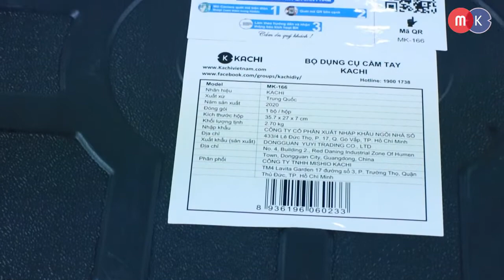Bộ Dụng Cụ MK166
Bộ dụng cụ đa năng Kachi MK166 có 45 chi tiết được thiết kế hộp đựng bằng nhựa cứng chắc chắn, có phần quai cầm tiện lợi cho việc di chuyển trong lúc sử dụng.

Với từng vị trí vừa khít với từng dụng cụ, người dùng có thể sắp xếp gọn gàng vật dụng khi không sử dụng, đảm bảo độ bền nâng cao cũng như giúp cho không gian nhà ở, nơi làm việc thêm gọn gàng.